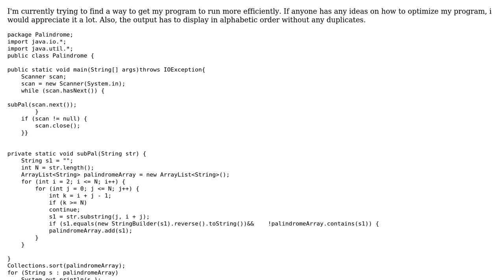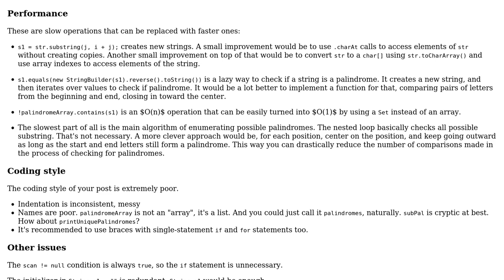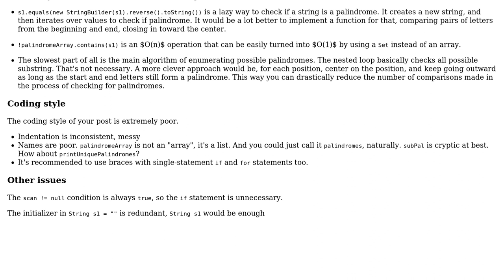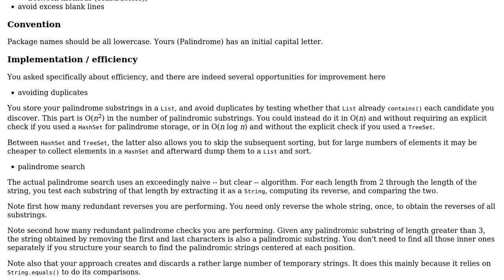Outputs all substrings that are palindromes in a given string, in alphabetical order without...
Code Review: Outputs all substrings that are palindromes in a given string, in alphabetical order without repitition

With thanks & praise to God, and with thanks to the many people who have made this project possible! | Content (except music & images) licensed under CC BY-SA | Music | Images & others | With thanks to user PellMel user janos user bugdoctor9 and the Stack Exchange Network Trademarks are property of their respective owners. You are responsible for your own actions.